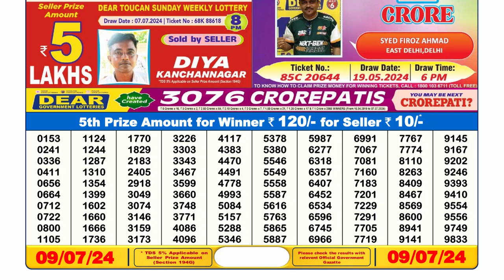🔴Dear Lottery Sambad Live 6pm today 09.07.24 Nagaland State Lottery Result